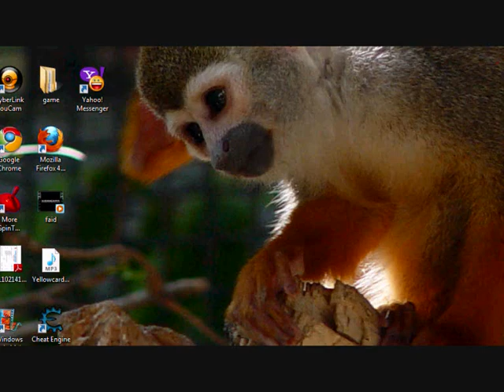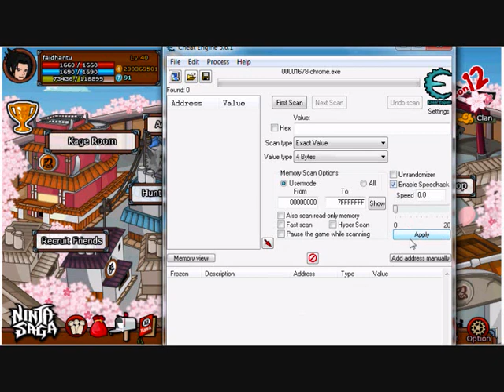king of the hack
7293 - GINKOTSU
12760 - SHIKIGAMI YANKI
27950 - GEDO SESSHO SEKI
12052 - TENGU WIND
15819 - TENGU FIRE
75816 - BYAKKO
90720 - APE KING
132800 - BATTLE TURTLE